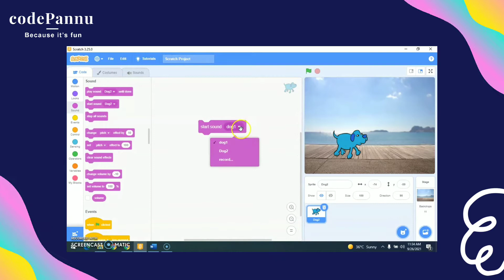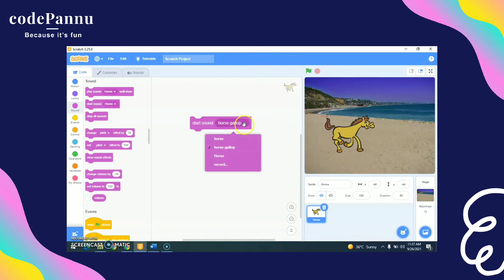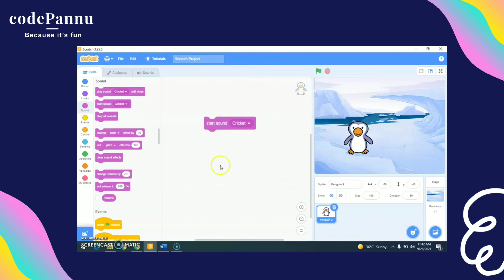V13 - Choose different sound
codePannu is a socially conscious Indian ed-tech startup that provides affordable programming courses to school kids across the globe. We make programming easy and fun😀.

We have taught hundreds of students and our students come from even the rural areas of Tamil Nadu and Rajasthan to international cities like California and Dubai.